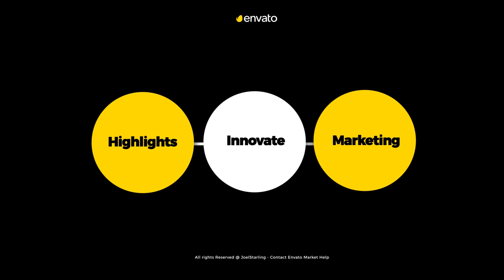Simple Promo Titles Package Free Download After Effects Templates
Simple Promo Titles Package 22451056 Videohive – Free Download After Effects Templates

After Effects Version CC 2018, CC 2017, CC 2016, CC 2015, CC 2014, CC, CS6, CS5.5, CS5 | No plugins | Resizable | 235 Mb

Simple Promo Titles Package
Compatible with Adobe After Effects CS5, CS5.5, CS6, CC 2014, CC 2015, CC 2016, CC 2017, CC 2018.
Work with Adobe Premiere 2018.
540p, 720p, 1080p (1920×1080), 2K and 4K (3840×2160) resolutions
Easily to customize with the Title Controller : Text and Title Position, Zoom, Color, Background ON/OFF, Shadow, Duration Control and more.
09 Videos tutorials included (Full HD), showing step by step each detail !
Duration Controller (Drag and choose duration – Fast and Simple)
Universal Expressions – Works with all AE languages of the world.
Very Fast Render – Project Light for you !
16:9 Square Pixels.
Easy to customize project
Well organized – Separate folders for easy access.
Music Uplifting Summer Sports Pop, not included in project.

* Download *